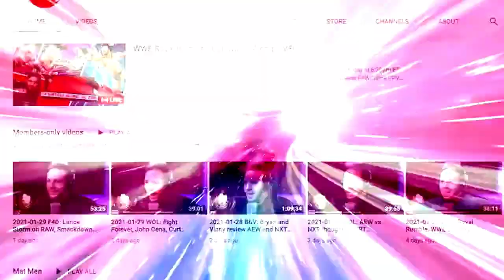SmackDown had...Uncle Howdy: Wrestling Observer Live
Bryan and Mike discuss SmackDown from last Friday, including the ending segment with Bray Wyatt seemingly feuding with himself. [October 31, 2022]